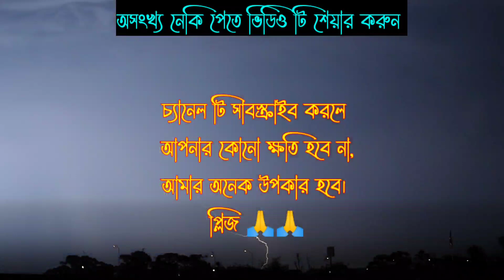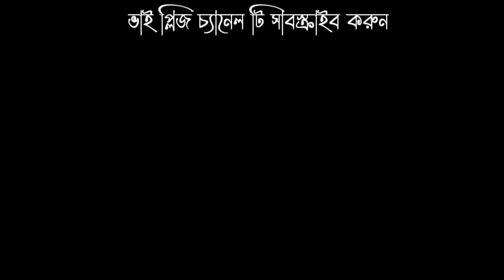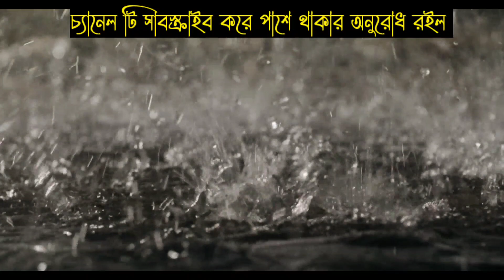বৃষ্টি আসার পুর্বে রাসুল সাঃ পেরেশান হয়ে কেন ছোটাছুটি করতেন।আবার বৃষ্টি শুরু হলে কেন এত খুশি হতেন।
হযরত আয়েশা (রাঃ) বর্ণনা করেন, যখন আসমানে কালো মেঘের কোন
আনাগোনা দেখা যেত তখন হুজুর (ছঃ)-এর নূরানী চেহারায় আতঙ্কের ভাব
পরিলক্ষিত হত এবং চেহারার রং বিবর্ণ হয়ে যেত। এমতাবস্থায় ভয়ে তিনি
একবার ঘরের ভিতর প্রবেশ করতেন আবার বাইরে যেতেন আর এ বলে দোয়া
করতেন।
اللهم اني اسئلك خيرها وخير ما فيها وخير ما أرسلت بـه وأعـوذ بـك مـن
شرها وشرما فيها وشرما أرسلت به .
অর্থাৎ, হে পরওয়ারদিগার! আমি তোমার নিকট এ বায়ুর মঙ্গল কামনা করছি
এবং তার মধ্যে যা কিছু আছে এবং যে জন্য তা প্রেরিত হয়েছে ঐসবের মঙ্গল
চাচ্ছি। আর এ বায়ুর অমঙ্গল হতে এবং তার মধ্যে যা কিছু আছে এবং যে
উদ্দেশ্যে তা প্রেরিত হয়েছে ঐসবের অমঙ্গল হতে আপনার নিকট আশ্রয় চাচ্ছি।
বৃষ্টি যখন আরম্ভ হত তখন হুজুরে পাক (ছঃ)-এর চেহারায় আনন্দের ভাব ফুটে
উঠত । হযরত আয়েশা (রাঃ) বলেন, আমি আরজ করতাম ইয়া রাসূলাল্লাহ! মেঘ
দেখলে বৃষ্টির পূর্বলক্ষণ হিসেবে সমস্ত লোক আনন্দিত হয় আর আপনি এতে
চিন্তিত হয়ে পড়েন কেন? হুজুর (ছঃ) উত্তর করলেন, হে আয়েশা! তার মধ্যে যে
আজাব ও গজব লুকায়িত নয় তার নিশ্চয়তা আছে কি? বায়ুর দ্বারাই আদ জাতিকে
আজাব দেয়া হয়েছিল অথচ তারা বৃষ্টির আশায় ঐ মেঘ দেখে আনন্দিত হয়েছিল।
প্রকৃতপক্ষে তার মধ্যে ছিল আজাব। আল্লাহ পাক পবিত্র কোরআন মাজীদে এরশাদ
করেছেন-“আদ জাতি যখন মেঘ রাশিকে তাদের বস্তি অভিমুখে আগমন করতে দেখল
তখন আপোষে বলাবলি করতে লাগল, এ মেঘ হতে আমাদের উপর বৃষ্টি বর্ষিত
হবে; কিন্তু আল্লাহ পাক বলেন, তা তো বর্ষনকারী নহে বরং তার মধ্যে সে আজাব
রয়েছে যার বিষয় তোমরা তাড়াহুড়া করতে (অর্থাৎ নবীকে বলতে, তুমি যদি
সত্যবাদী হও তবে আমাদের উপর কোন আজাব অবতীর্ণ কর)। এটা একটি প্রচণ্ড
ঘুর্ণিঝড়, যার মধ্যে কঠিন আজাব বিদ্যমান আছে, যা তার মনিবের আদেশে প্রতিটি
বস্তুকে ধ্বংস করে দেবে। বস্তুত তারা ঐ ঝড়ের দরুন এমনভাবে ধ্বংস হয়ে গেল
যে, তাদের ঘর বাড়ীর সামান্যতম চিহ্ন ব্যতীত আর কিছুই অবশিষ্ট রইল না।
বস্তুত অপরাধীদেরকে আমি এভাবেই শাস্তি দিয়ে থাকি।”
যিনি ইহকাল ও পরকালের সর্দার সে মহানবী (ছঃ)-এর তাই ছিল
আল্লাহর ভয় নিদর্শন। পবিত্র কালামে পাকে বর্ণিত আছে “ হে নবী! আপনার
উপস্থিতিতে আমি কখনও তাদেরকে আজাব দিব না”। আল্লাহ পাকের এত বড়
ওয়াদা সত্ত্বেও হুজুরে পাক (ছঃ)-এর এ অবস্থা ছিল যে, ঝড় তুফানের আশঙ্কা
দেখলেই তিনি পূর্ববর্তী ধ্বংস প্রাপ্ত কওমদের কথা স্মরণ করে ব্যস্ত হয়ে পড়তেন।
আর আমাদের অবস্থা এ যে, দিবারাত্রি পাপাচারে লিপ্ত থেকে এবং ভূমিকম্প
ইত্যাদি বিভিন্ন প্রকার আজাব স্বচক্ষে দেখা সত্ত্বেও তা দ্বারা উৎকণ্ঠিত হয়ে তওবা
এস্তেগফার ও নামাজে লিপ্ত হওয়ার পরিবর্তে নানা প্রকার অর্থহীন বিষয় নিয়ে ব্যস্ত
হয়ে পড়ি।

Orginal Music Credit :
Flute Sumon

  হজরত খাব্বাব রাঃ এর কষ্টের ঘটনা,,

মৃত্যুর আগে ফেরেশতার সাথে কি কথা হয়,

বৃষ্টি দেখে অনেক কেঁদেছি করেছি কতই আর্তনাদ,
বৃষ্টির খবর,
বৃষ্টির পূর্বাভাস,
বৃষ্টির পানে আকাশে চেয়ে তোমাকে আমি খুঁজবো না,
বৃষ্টি ভেজা রাতে চলে যেওনা,
বৃষ্টি এলো ছম ছম ছম,
বৃষ্টি অনাসৃষ্টি শিরশির করে মন,
বৃষ্টি আর কতদিন থাকবে,
বৃষ্টি আসার দোয়া,
বৃষ্টি আবহাওয়া আমার অবস্থান প্রতি ঘন্টায় আজ,
বৃষ্টি আল্লাহর রহমত,
কখনো মেঘ কখনো বৃষ্টি সিরিয়াল,
কাল কি বৃষ্টি হবে
বৃষ্টির সময় কিভাবে দোয়া করলে দোয়া কবুল হয়,
বৃষ্টি আসার দোয়া
বৃষ্টি আসার আগ মুহূর্ত
বৃষ্টি আসলে কি দোয়া পড়তে হয়
বৃষ্টি আসার আগের মুহূর্ত
বৃষ্টি আসার আগে মেঘলা হাওয়া
বৃষ্টি আসলে কোন দোয়া পড়তে হয়
বৃষ্টি আসে ঝুমুর ঝুমুর
বৃষ্টি আসবেই
বৃষ্টি আসার আগ-মুহুর্তে প্রকৃতি তার নিজের
সুন্দর রূপ ধারণ করে